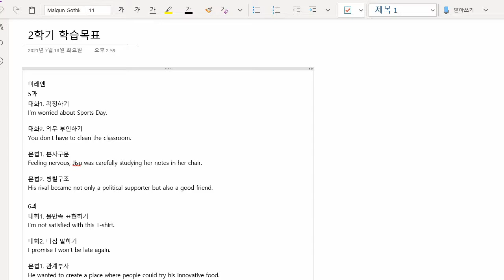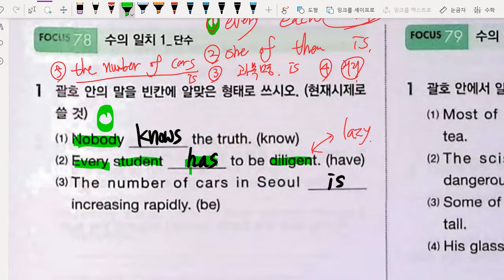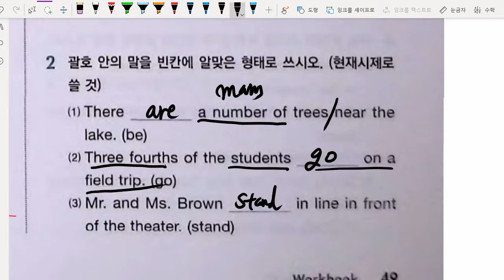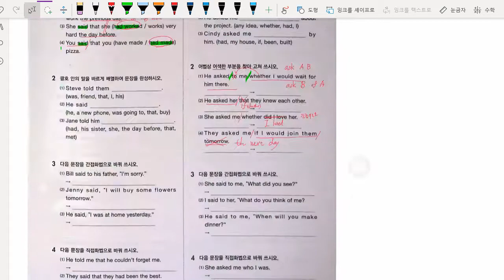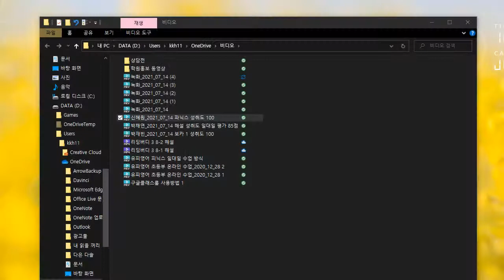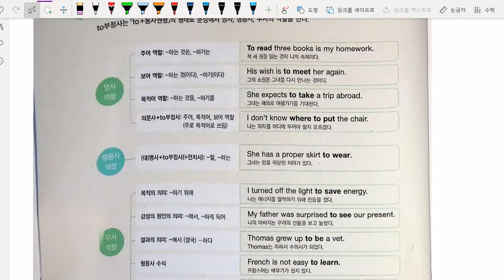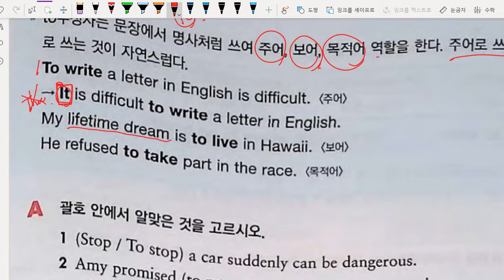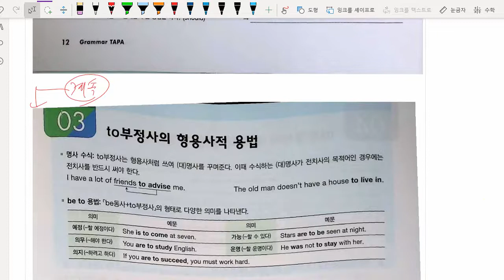중3 2021 07 14 문법 부정사